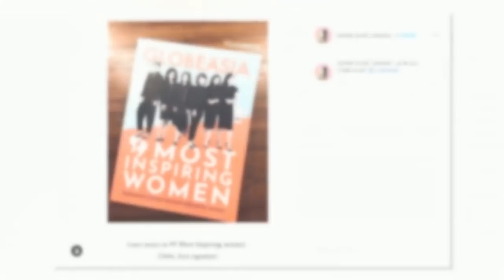LUNA MAYA, ANUGRAH WANITA INSPIRATIF BERSAMA MENTRI SUSI PUDJIASTUTI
SELEBRITA SIANG
Kamis, 28 Maret 2019
"SELEBRITA SIANG"
TAYANG SETIAP HARI SENIN-MINGGU
PUKUL 10.30